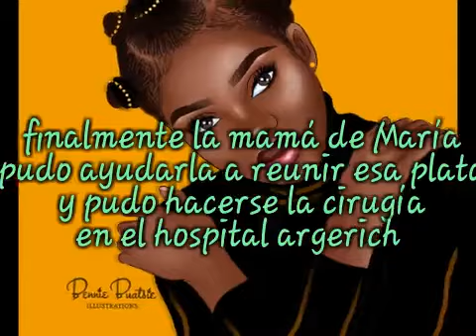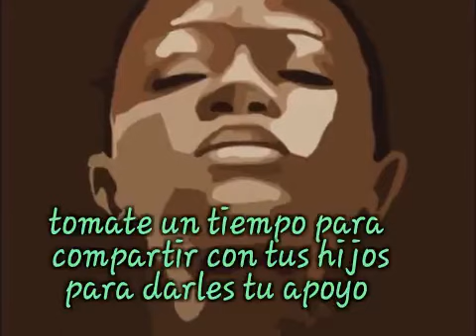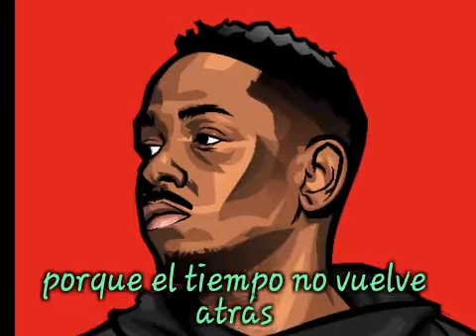Osteosintesis,abuelazgo y mudanza🤕🏚🍼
En este espacio de madres de afroargentinos compartimos otra historia real con nombres ficticios.
Comenzando un nuevo mes, marzo del 2021.
Buen mes para todos.
si te gustó el vídeo dale 👍y subscribite.